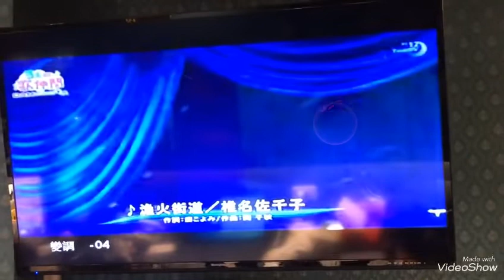Amy Cover 漁火街道 / 椎名佐千子 小絹派對